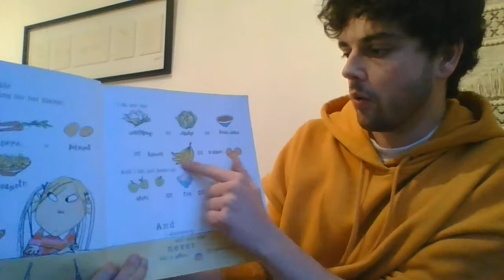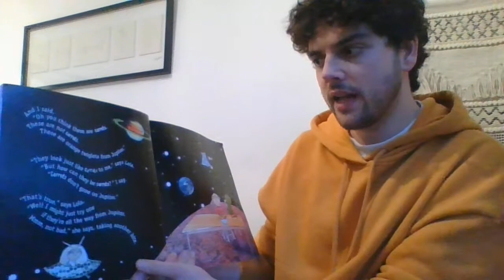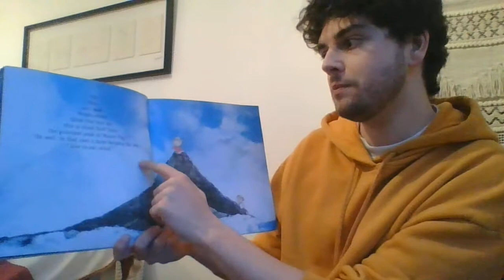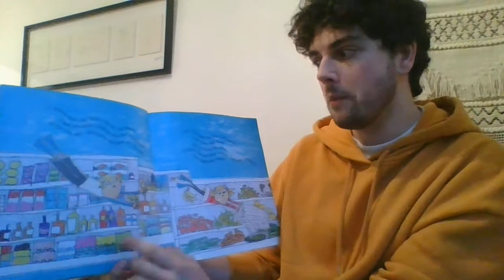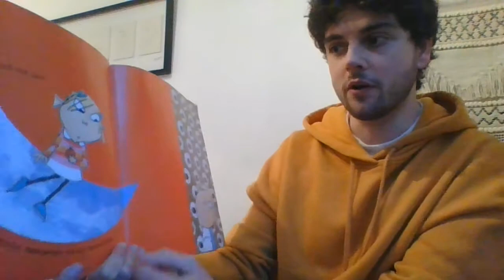I Will Not Ever Never Eat A Tomato (Charlie & Lola) - Lauren Child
This is a story about a little girl who does not like eating veggies and her brother who tricks her into doing just that.